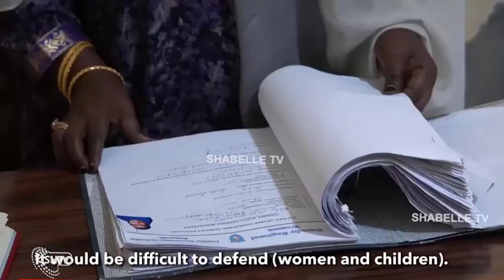Filim documentary ah oo laga sameeyay silsiladda halyeeyada gabdhaha Soomaaliyeed